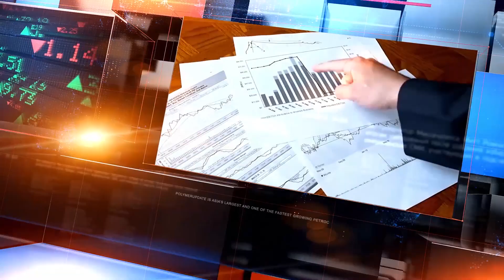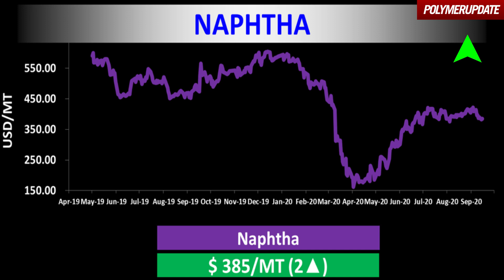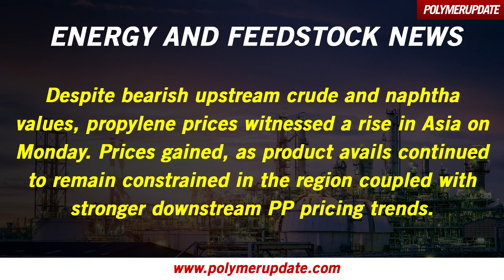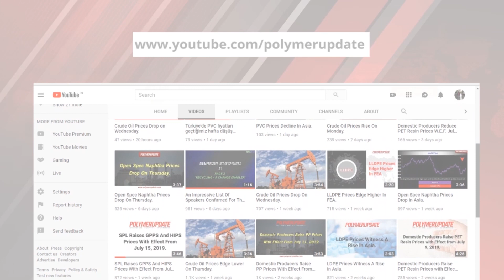Crude Oil Prices Decline On Monday.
Today’s price changes in the global petrochemical industry with Roystein Fernandes.